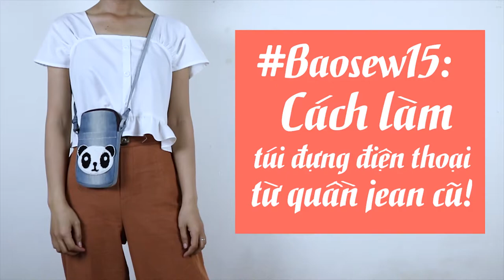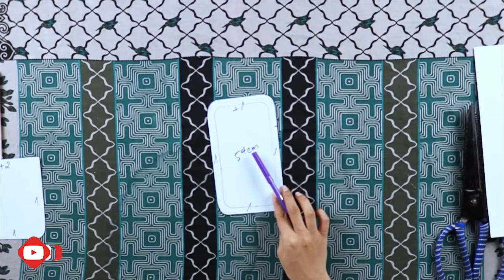Baosew15: Cách LàmTúi Đựng Điện Thoại Từ Quần Jean Cũ! | How To Make Cell Phone Bag From Old Jean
Cách làm túi đựng điện thoại từ quần jean cũ sẽ đem đến cho bạn từng bước quan trọng để có thể tạo ra chiếc túi đựng điện thoại xinh xắn từ quần jean cũ. Cách làm túi đựng điện thoại từ quần jean cũ của Bảo Sew có thể làm bằng máy may hoặc khâu bằng tay vẫn được. Hãy ủng hộ Cách làm túi đựng điện thoại từ quần jean cũ và các video khác của Bảo Sew nhé!
Cách làm túi đựng điện thoại từ quần jean cũ!
Nếu bạn quan tâm đến các video của Bảo Sew thì có thể tham khảo các video khác tại đây: 👉 Những video hướng dẫn cách may trên máy may gia đình